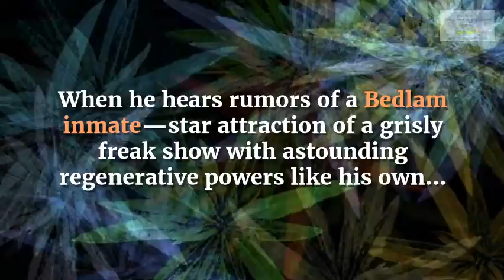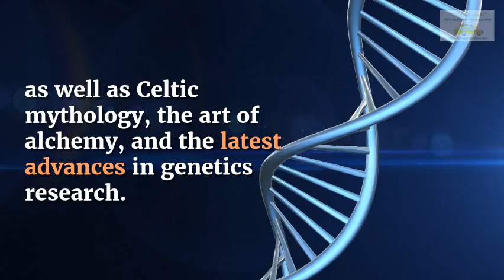Book Teaser: The Apothecary's Curse by Barbara Barnett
The Apothecary's Curse is available at Amazon